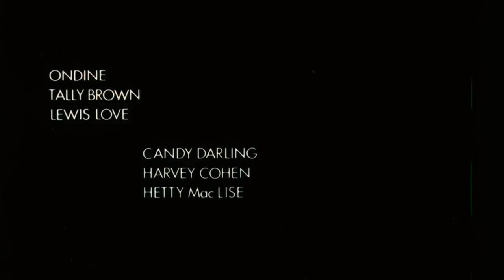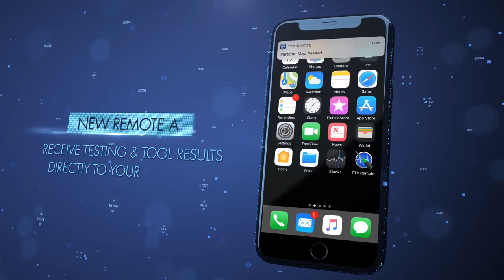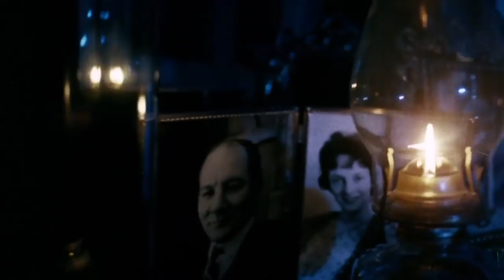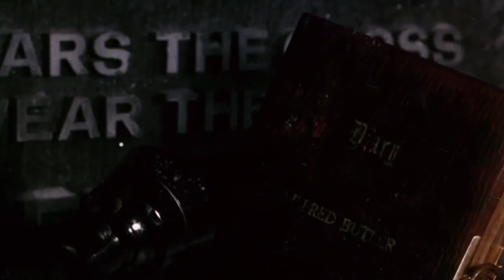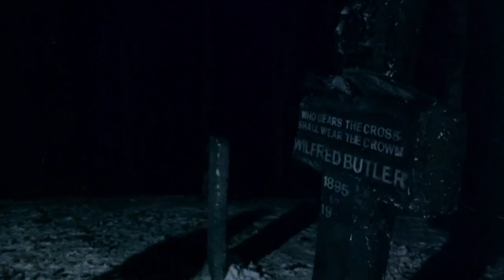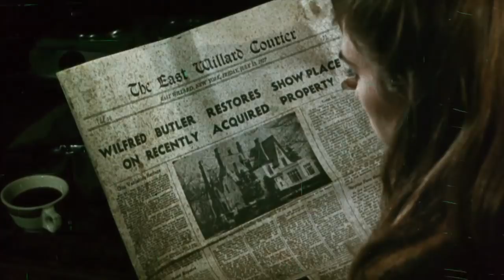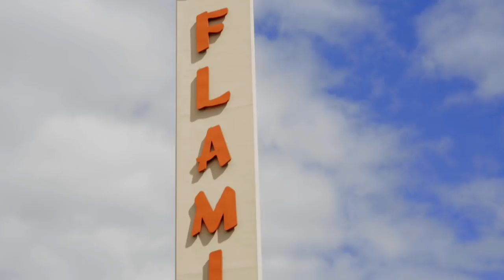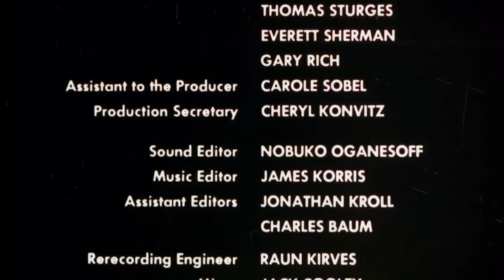Sea Dogs & Silent Night, Bloody Night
A has-been rock star hosts horror films in his haunted mansion. Guest: Steve & Anna Morales from the San Francisco Dickens Faire. Movie: Silent Night, Bloody Night.

03-103